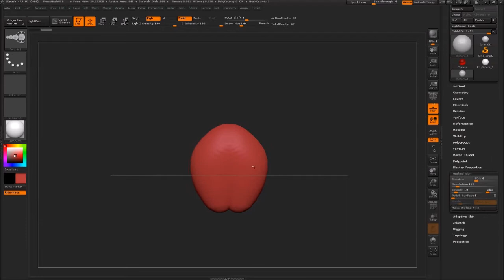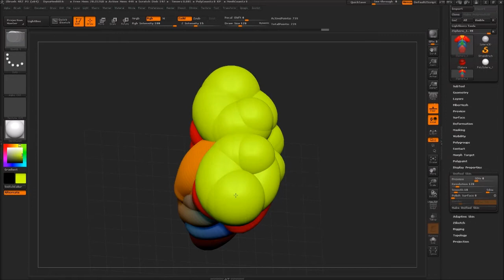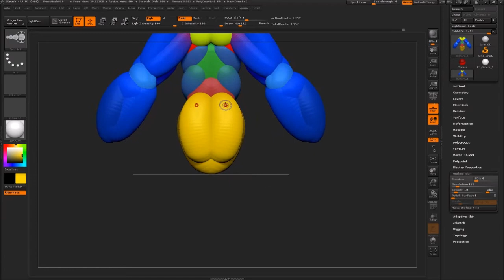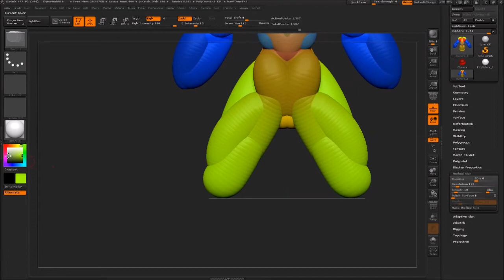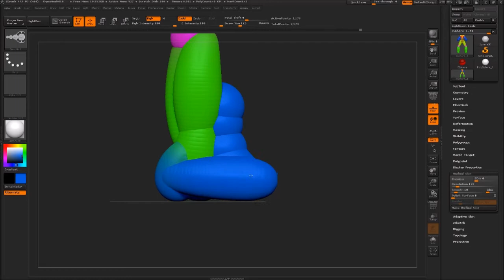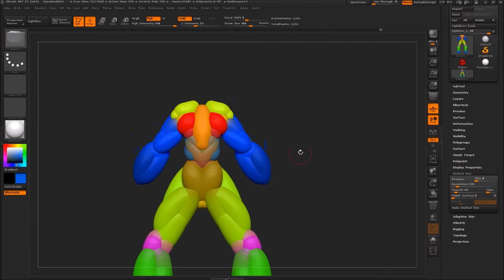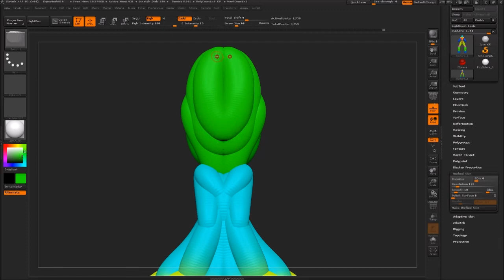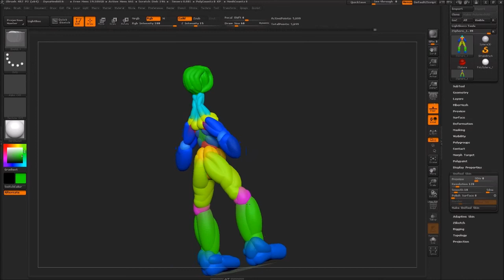Zbrush4R7 Zsketch New System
In my moments before hearing about the latest video game system I decided to make a Zsketch character in Zbrush4R7.  This is real time so you see ever step of making a character using Zsketch inside Zbrush4R7...